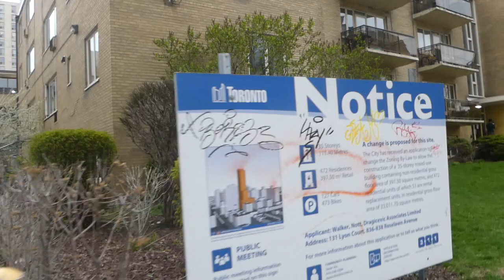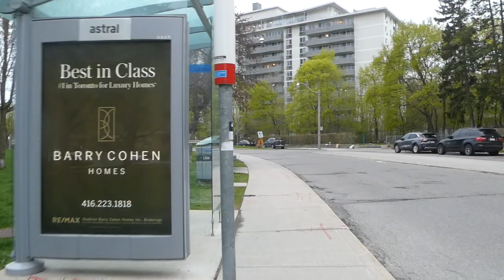Walking Elm Ridge Drive/Roselawn Avenue in Toronto's Forest Hill Neighbourhood 4/23/2023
As well as Chaplin Crescent and other side streets